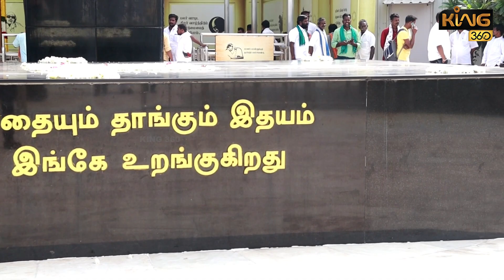அண்ணன் ஆசியை அடுத்து கலைஞர் நினைவிடத்தில் கண் கலங்கிய Kanimozhi visits Kalaingar Memorial || DMK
அண்ணன் ஆசியை அடுத்து அப்பாவிடம்..! கலைஞர் நினைவிடத்தில் கண் கலங்கிய Kanimozhi visits Kalaingar Memorial || DMK